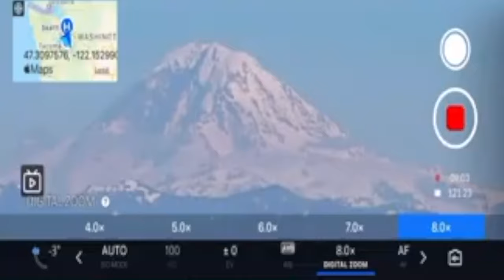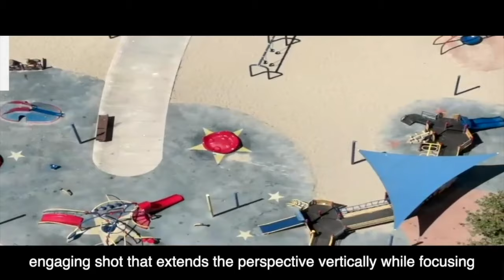2022 Cinematic Drone Demo Reel top level media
This is a  journey been a Great ride and a fun one at that. I want to thank everyone,  This isn't everything I've done, but  experiences with more to come. Always appreciate shares and likes. You can find all the latest content on Facebook & Instagram, i have a home page to.